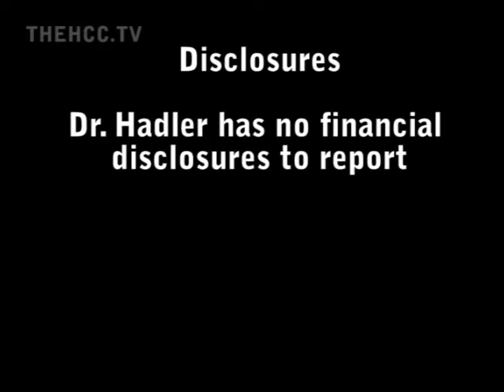Hadler Part 4 Epidemiology